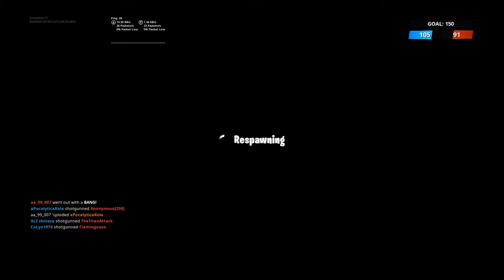Fortnite Episode 31 Funny Thing in Team Rumble